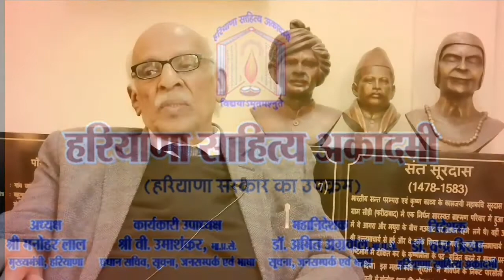अरेबियन नाइट्स और सृजनशीलता ll Arabian Nights